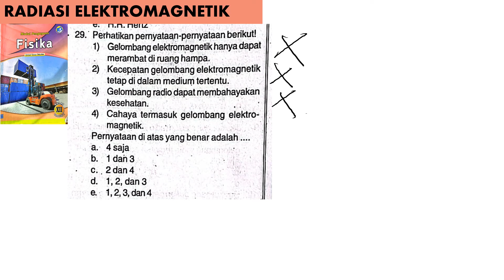RADIASI ELEKTROMAGNETIK no 29 modul pengayaan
pernyataan di atas yang benar adalah